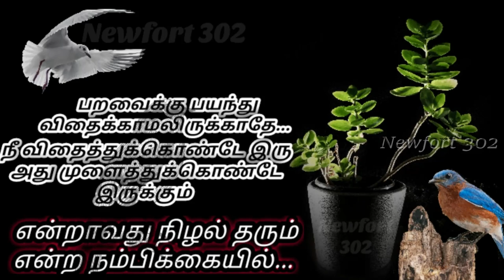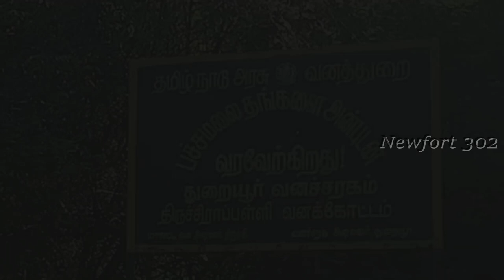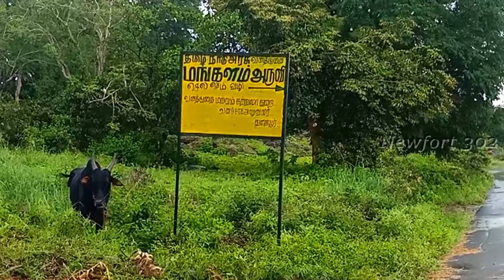Pacha Malai | பச்சை மலை | Mangala Water Falls |மங்களம் அருவி| Green Hills| Trichy Falls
Beauty of Green Hills and Mangala Falls